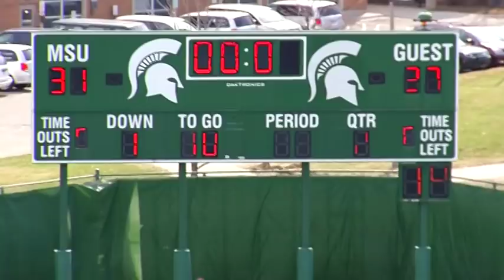Matthew Rea #47 FB 6'1"/235 lbs Michigan State 2015 CFL Draft Prospect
Matthew Rea #47 FB 6'1"/235 lbs Michigan State
2015 CFL Draft Prospect